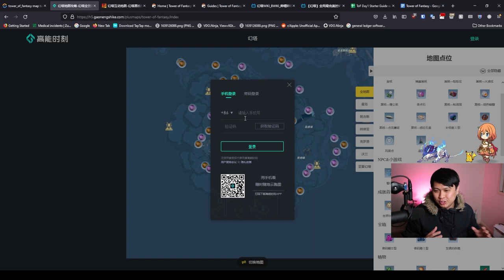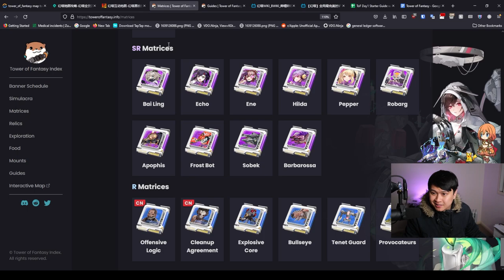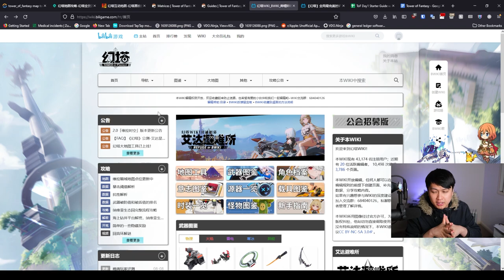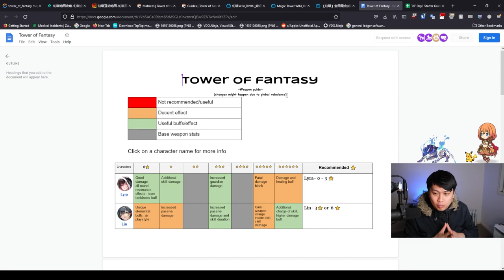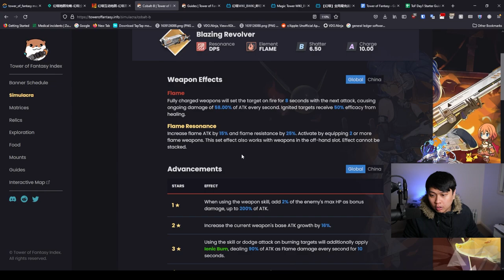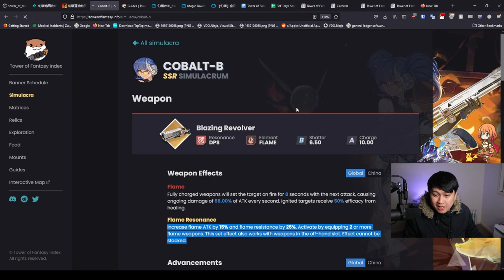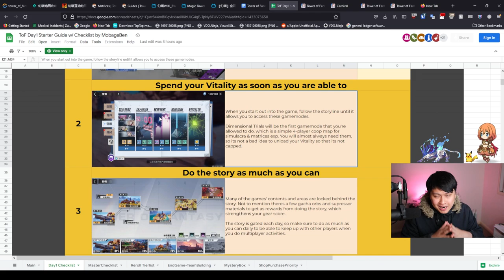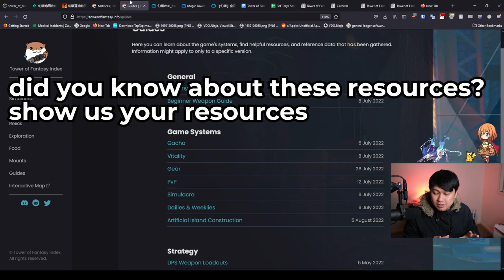Tower of Fantasy Best Resources & Guides (CN Maps, Databases, Day 1 + Re-roll Discussion)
Hi!

Welcome back to Tower of Fantasy (幻塔)! In this video, I have compiled a list of a bunch of resources from both the CN and EN community. I've experienced enough crashes over the last few days to go out and secure a bunch of maps to track your progress, databases to cross-reference, and more.

I'll be playing Tower of Fantasy (幻塔) on the PC client, but I may also

Lace
✨ About Me
✨ Socials (need to copy and paste links)